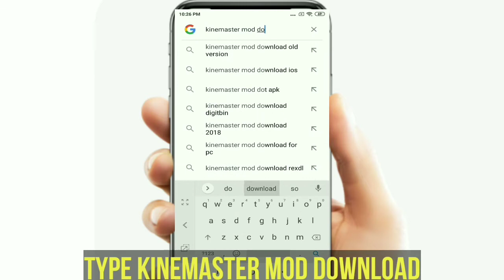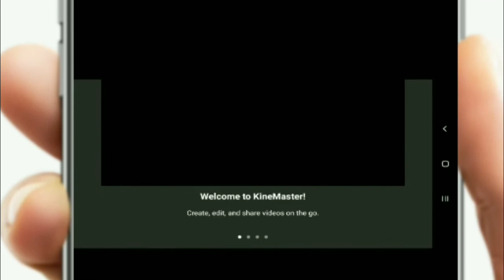how to download kinemaster without watermark with all features in just 2 min